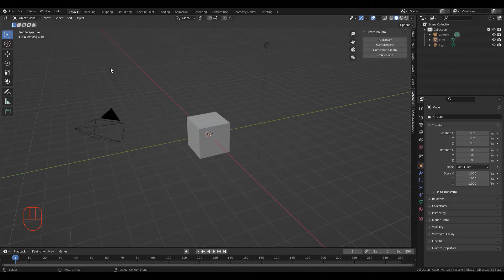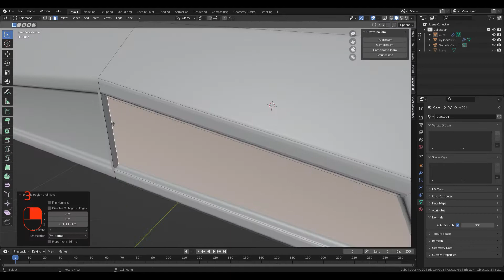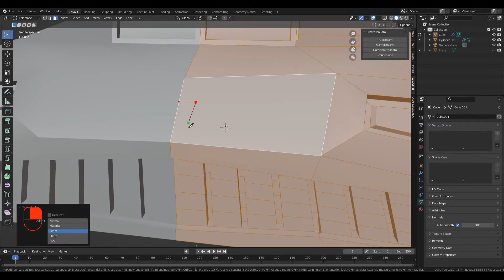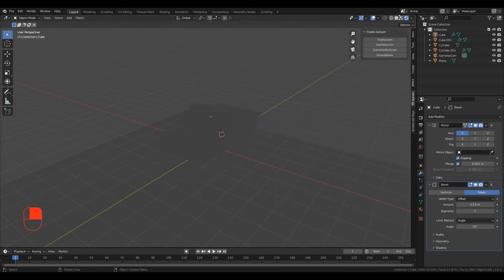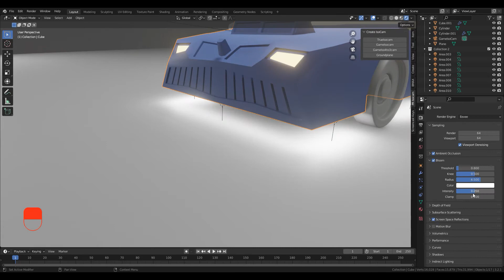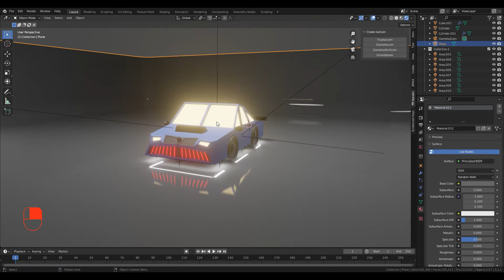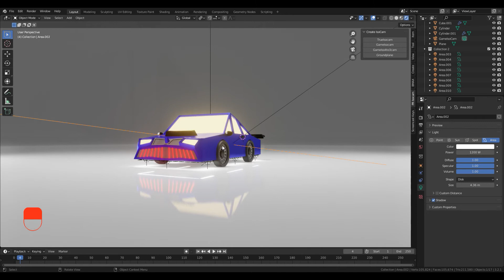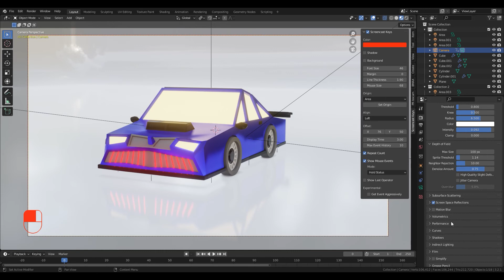Low Poly Racing Car Modelling in Blender 3.2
blender blendertutorial bdstudios I modelled Racing Car in Blender. Don't forget to try and improve yourself. Have a wonderful days.

more 3D content.

00:00 Modelling
05:55 Lighting & Texturing
12:38 Final Render